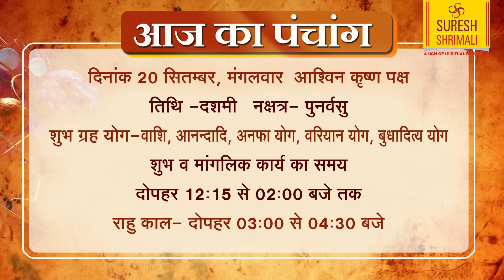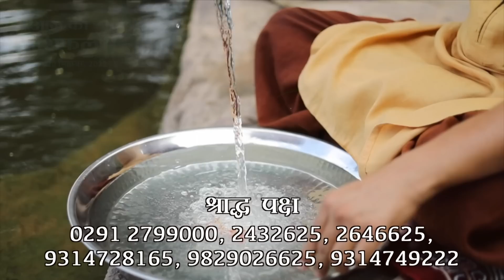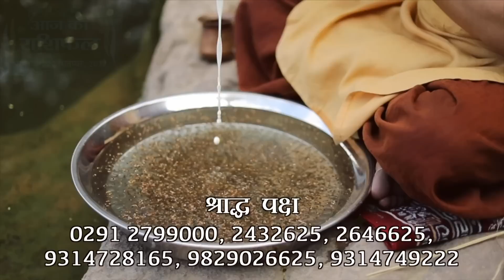AAJ KA RASHIFAL | 20 September आज का राशिफल | Daily Horoscope 2022 | मेष से मीन | Suresh Shrimali